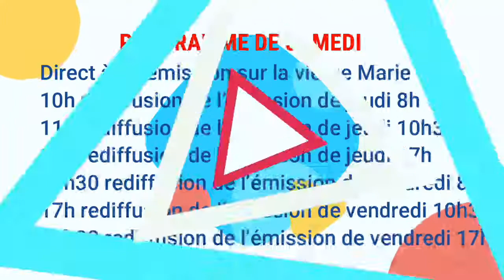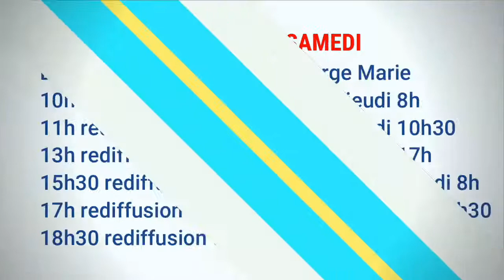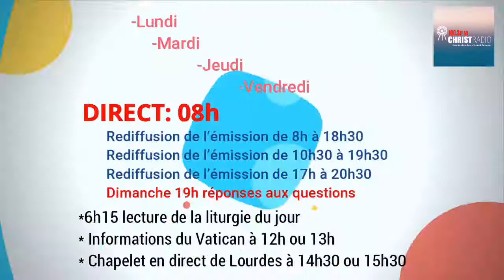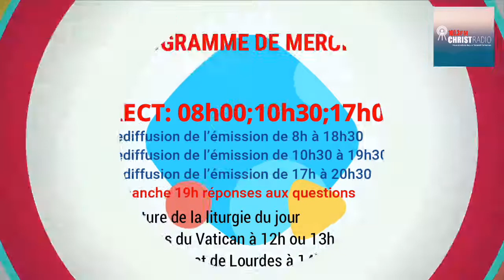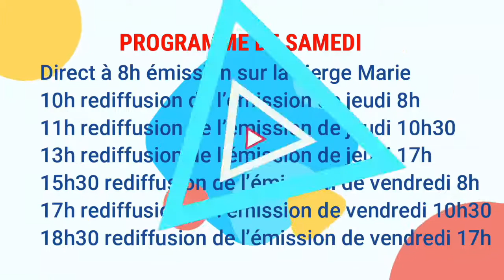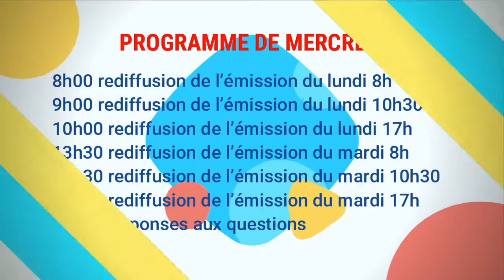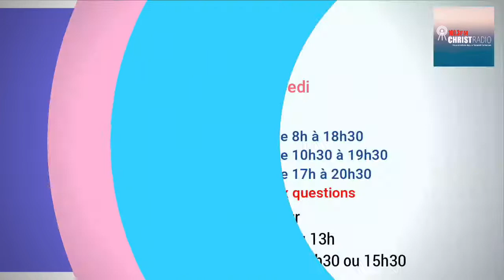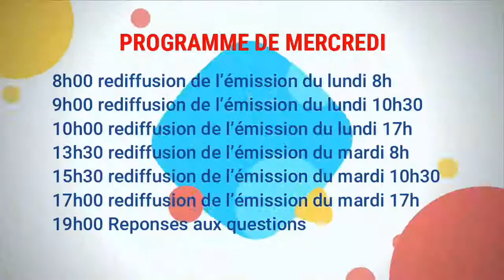Amour et sexualité I1